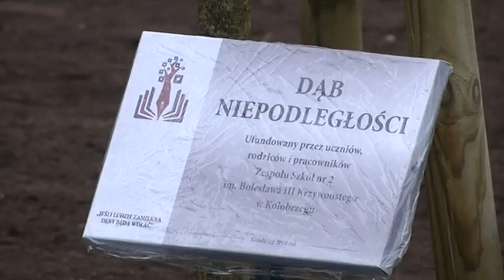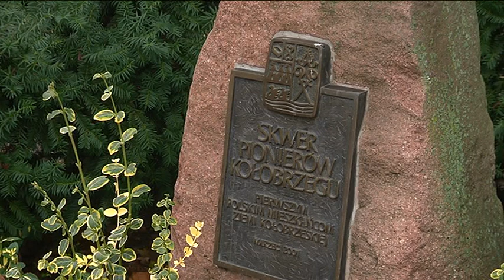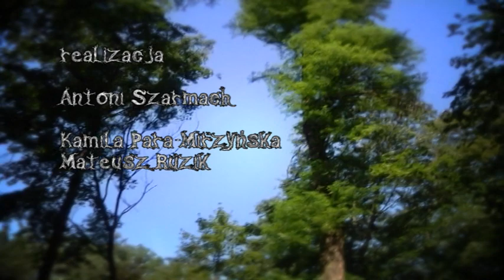10.11.18 DRZEWA PANA ANTONIEGO